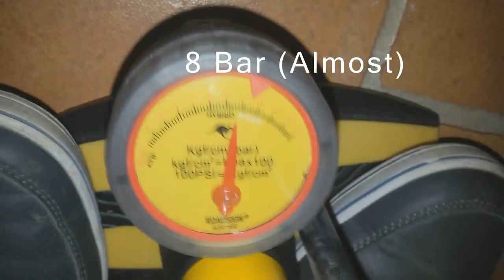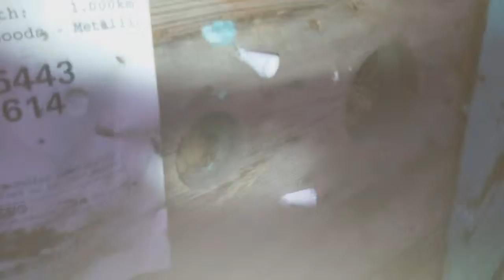Air pressure Dart/Nail Gun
Homemade Air gun that shoots custom dart/nails.